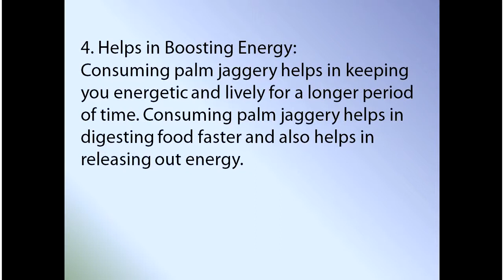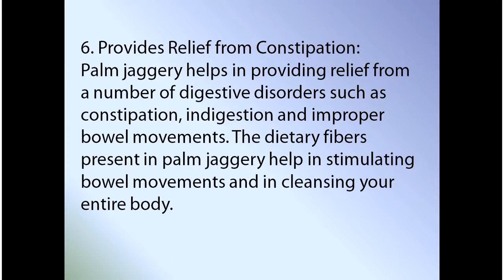Top 10 Best Health Benefits of Palm Jaggery